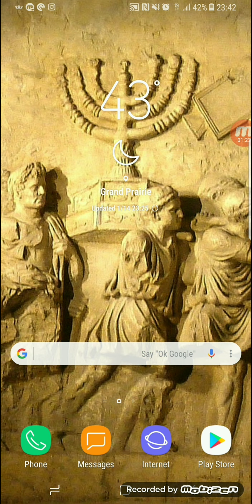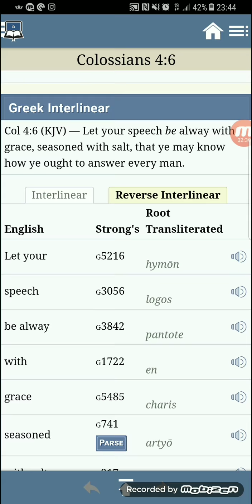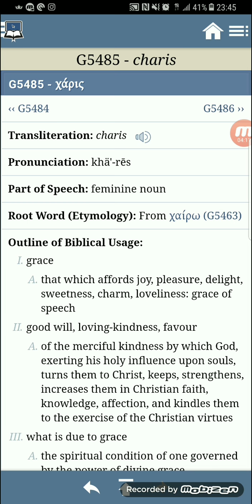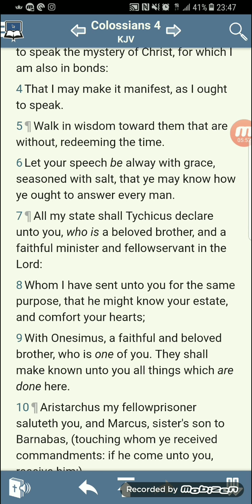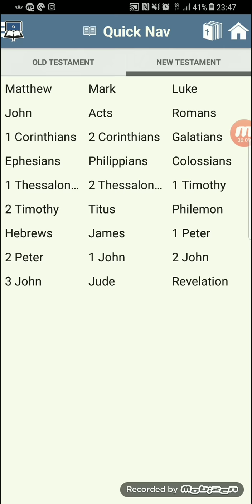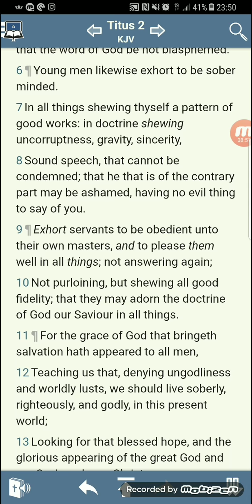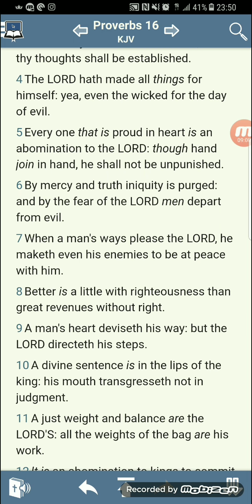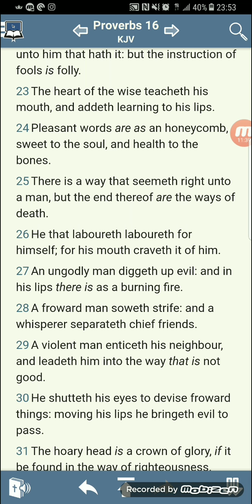Sound Speech is nourishing to new fruit